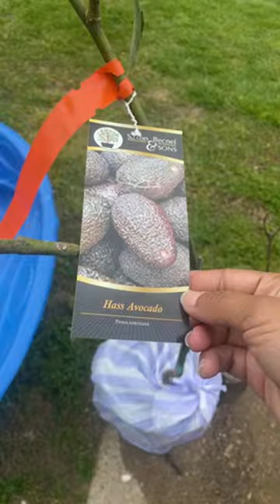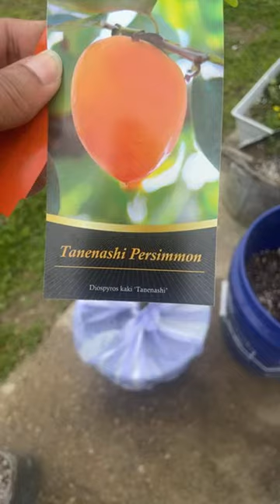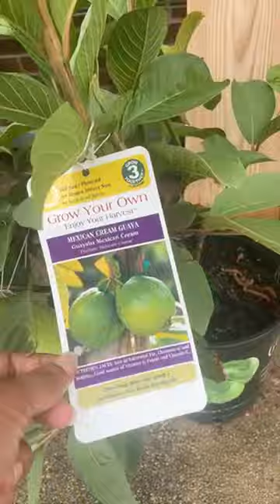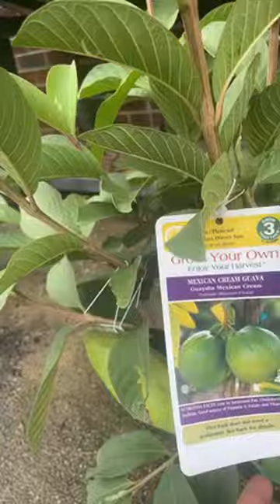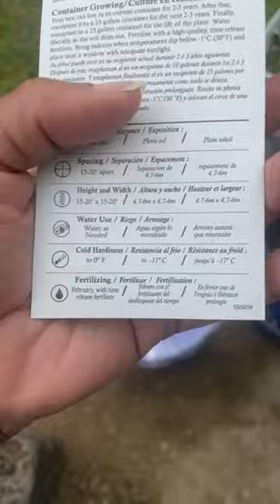Shannie2003 is live!